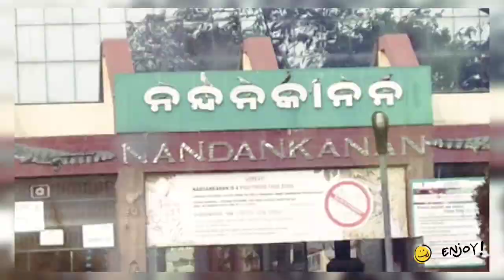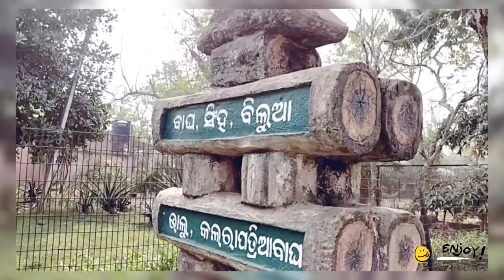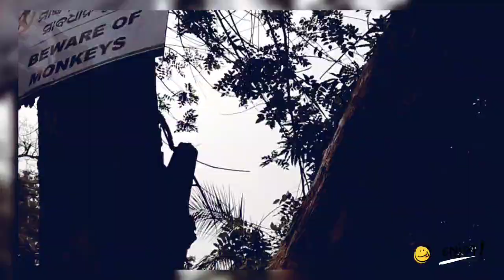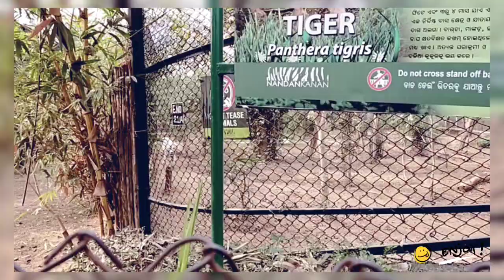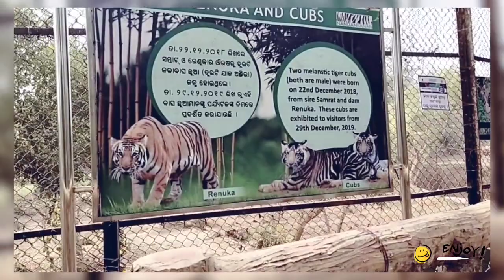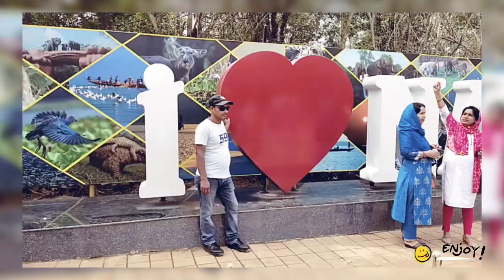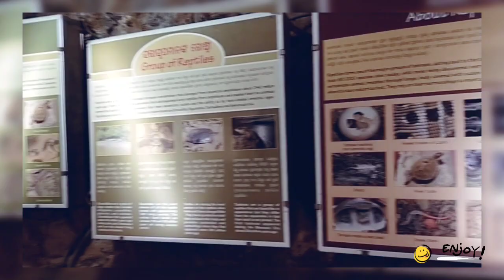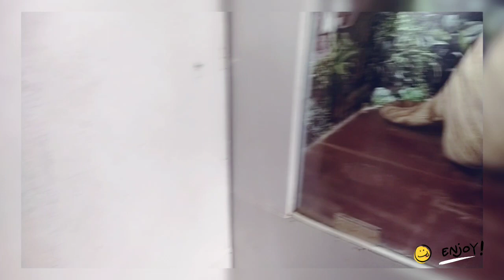Ohh my God Yeh Arvy ko kya hua|| nandankanan_zoo me hua yeh hadsaa 🙄🙄|| Chalo chale hum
A visit to nandankanan_ zoo